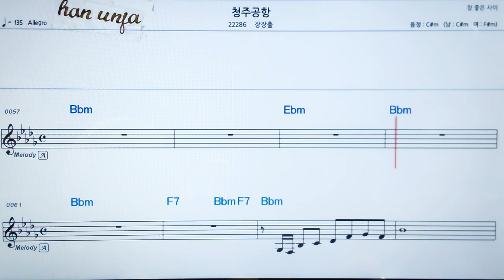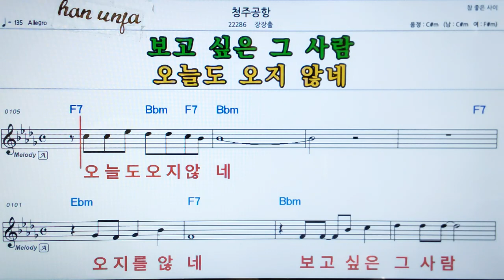💖청주 공항/장장출 👍MR,가라오케 악보 코드 가사 ,Karaoke반주